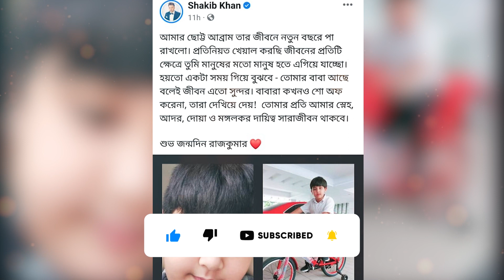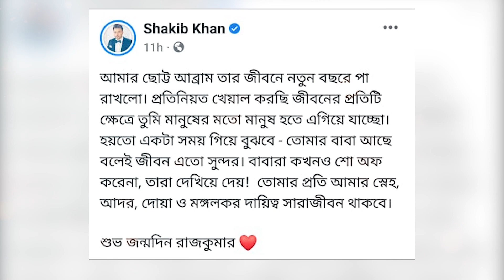অবশেষে স্বীকার করলেন কে সন্তানের বাবা | বুবলী | BUBLY | SHOBNOM BUBLY | SHAKIB KHAN | MEDIA ALAP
Media Alap, the Bangladesh foremost entertainment news organization altered the entertainment news landscape by changing the way the public gets its news. Rendered in the Latest News, Information, Chat & Gossip formats. It is the leading Media & Entertainment Platform in Bangladesh whose Mandate is Exclusive to the Global Showbiz that Spans the entire  Spectrum of activities within it.

Media Alap, owned by In Views,  among the largest conglomerates in Bangladesh with interests in media.